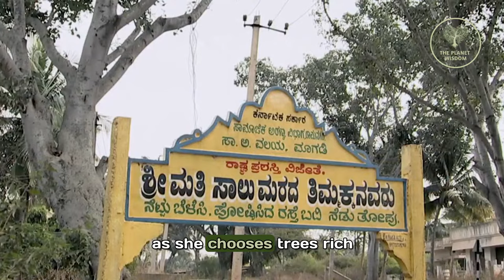Planet Heroes | Saalumarada Thimmakka, Mother of Trees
In this video we explore the extraordinary life and environmental contributions of Saalumarada Thimmakka, a true planet hero. From her humble beginnings to becoming a symbol of environmental conservation, Thimmakka's story is both heartwarming and inspiring.